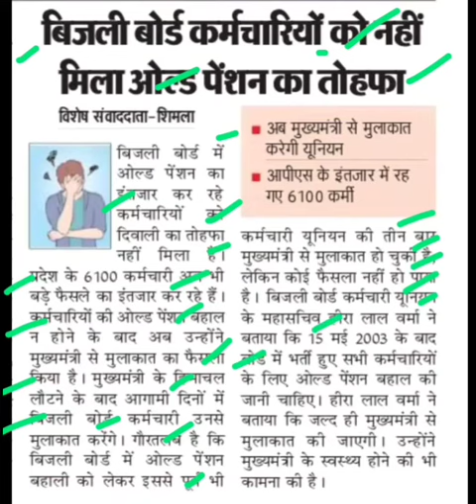बिजली बोर्ड कर्मचारियों को नहीं मिली ओल्ड पेंशन,old pension news today,ops news today,purani pension